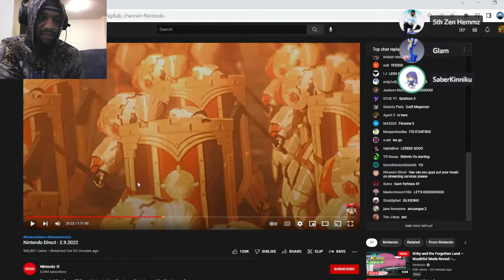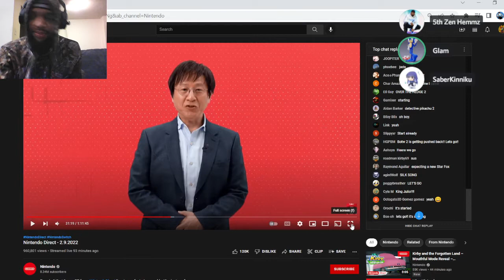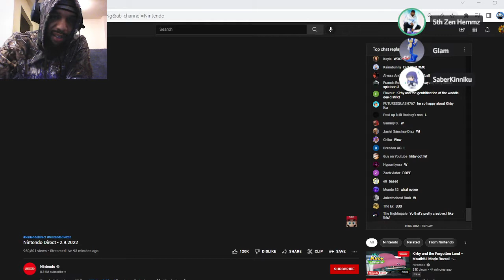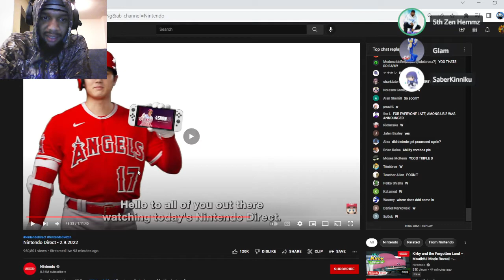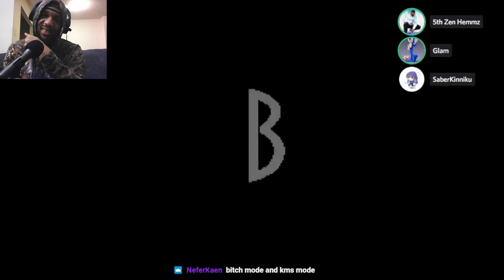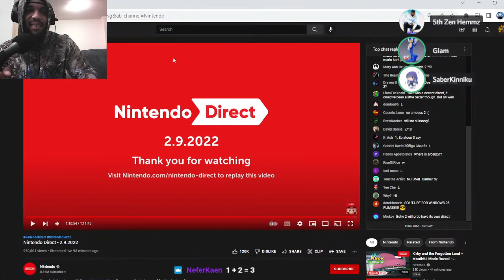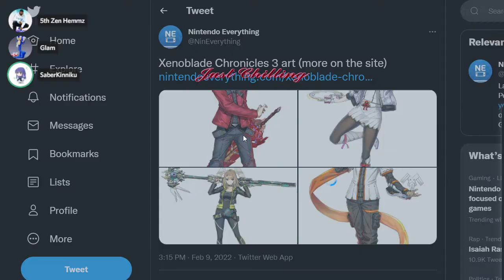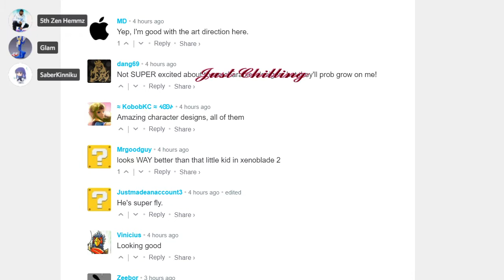Watching Nintendo Pretend They Care About Their Customers (Take 2)